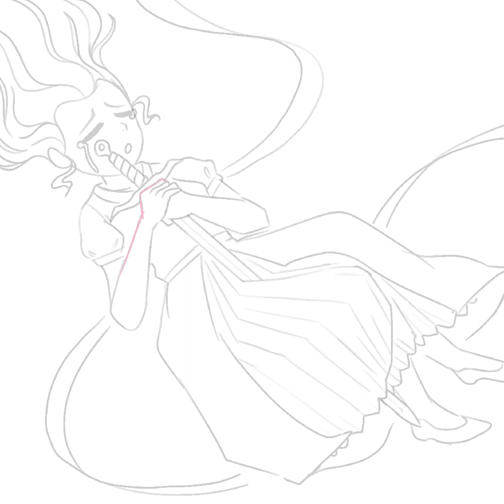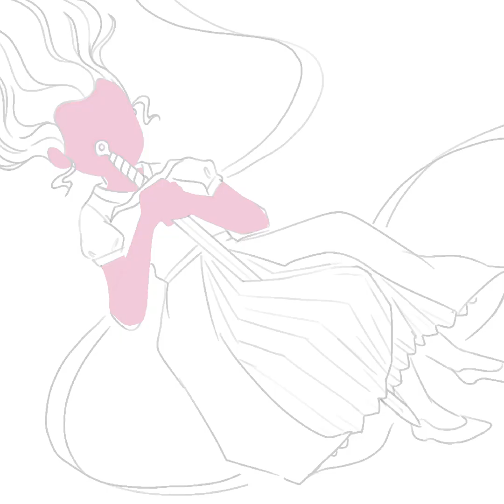Patient Solitude Timelapse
More testing in color! Random idea I had with probably ALOT of inspiration from Tears of the Kingdom no doubt.